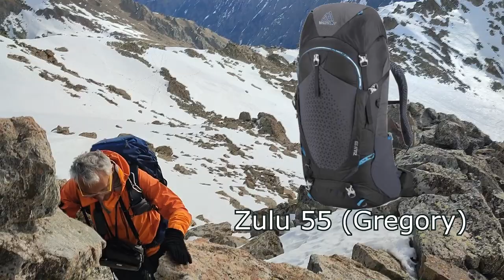Test sac à dos Zulu 55 (Gregory)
Images et explications du résultat des tests du Zulu 55 de Grégory. Un sac à dos de randonnée testé par Jean. Merci Jean!